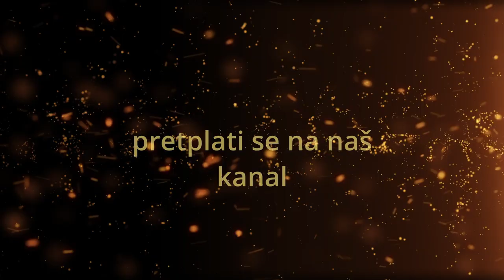Apostolski Nunci Luigi Pezzuto- Mir vam svoj dajem(propovijed Međugorje 01.05.2021.g.)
Poslušajte predivnu propovijed Biskupa i saznajte kako imati pravi istinski mir koji dolazi od Isusa Krista.